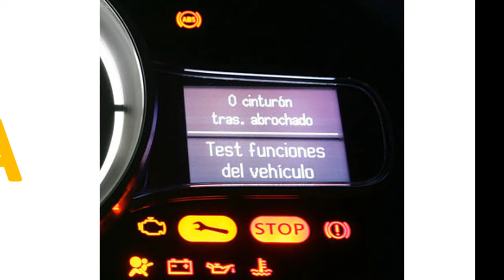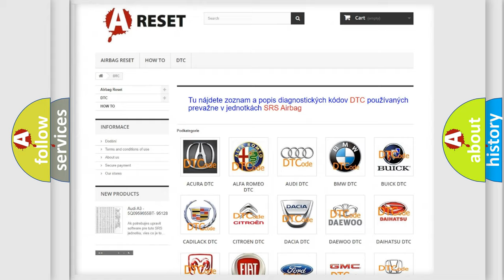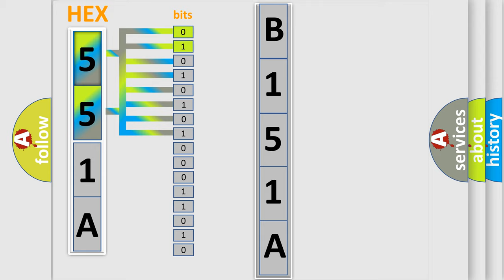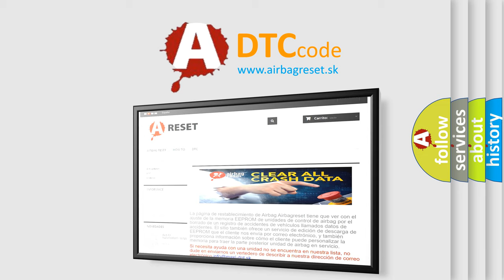DTC Buick B151A-58 Short Explanation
Contents:
0:21 Basic DTC analysis according to OBD2 protocol standard.
1:48 Insight into programming
2:58 A diagnostically understandable description of the Diagnostic Trouble Code
3:05 Basic error definition

Make
Buick
Code
B151A 58
Definition
Low Battery Capacity Detected
Description
The vehicle is ON
Cause
A minimum crank battery voltage is less than the minimum crank battery voltage threshold for 16 consecutive crank events